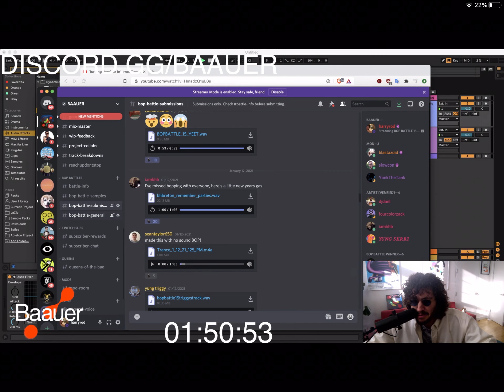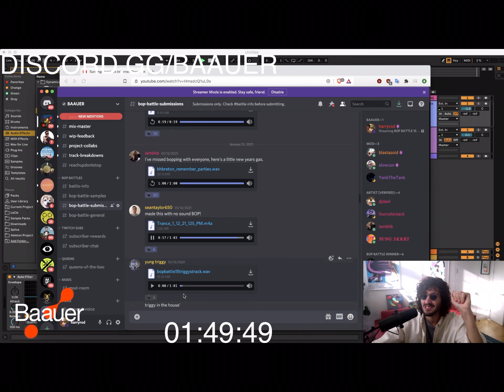Baauer reacts to my beat